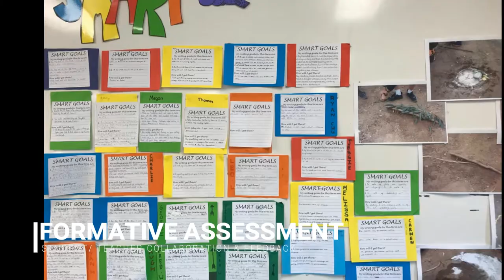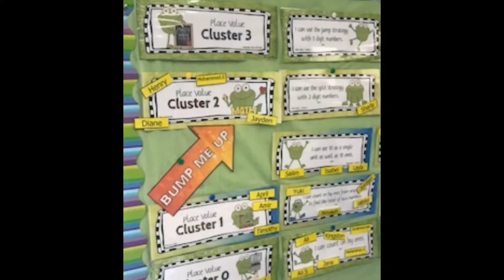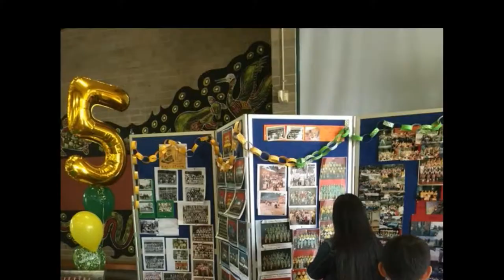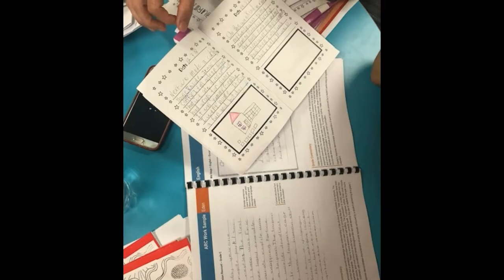Celebrating Georges Hall Public School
Take a look at all the wonderful and amazing things we do at Georges Hall Public School.